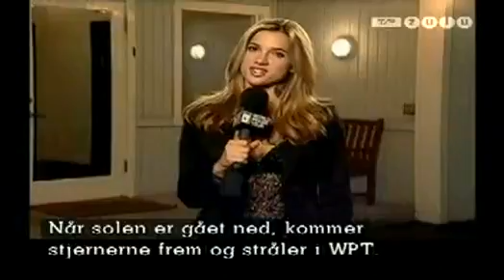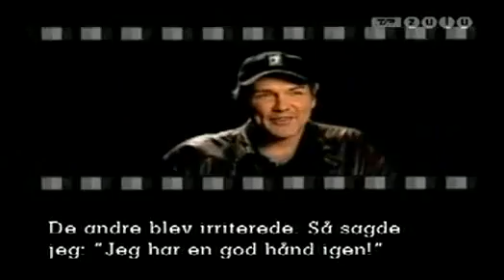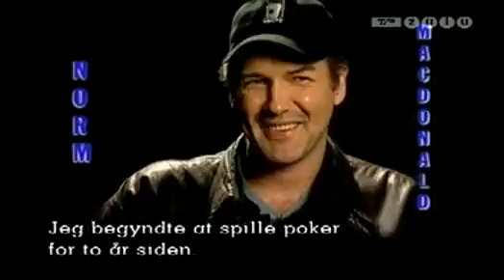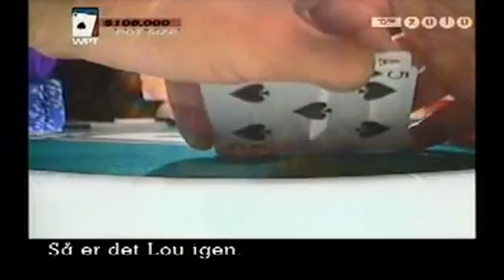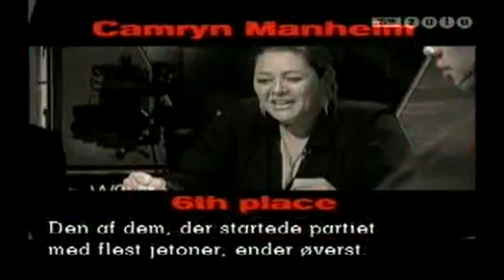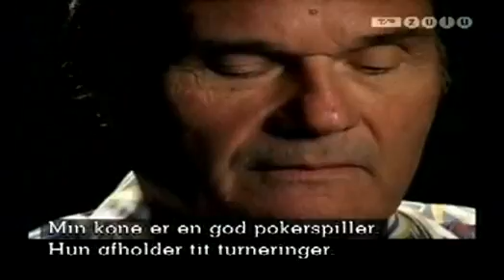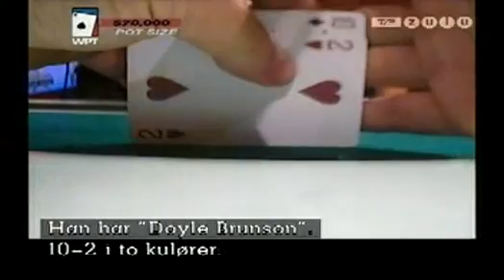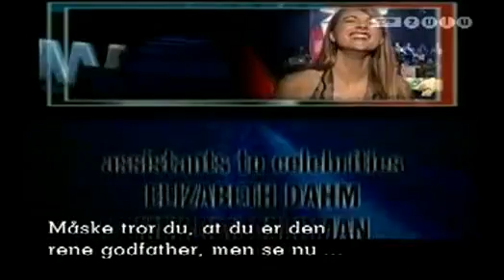World Poker Tour 2 - Hollywood Homegame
Camryn Manheim, Norm Macdonald, Lou Diamond Phillips, Lolita Davidovich, Richard Karn og Fred Willard battle it out on the prestigious World Poker Tour!